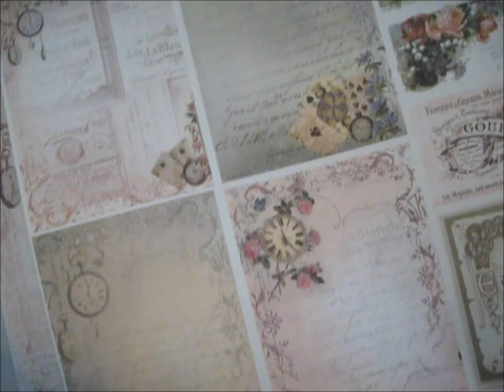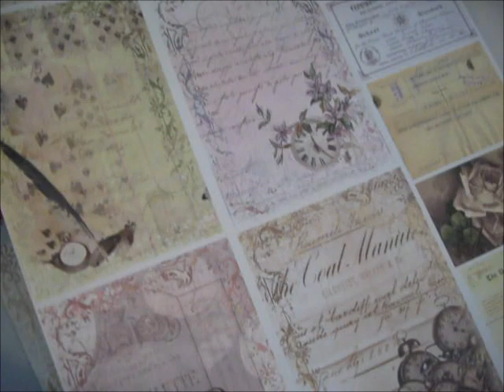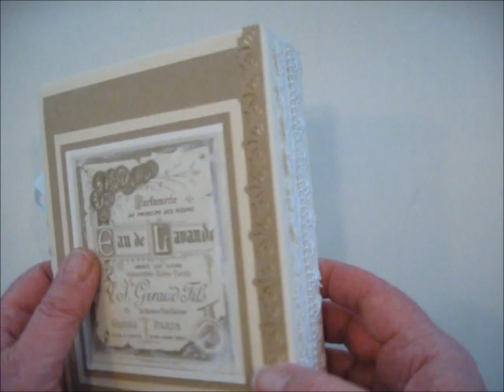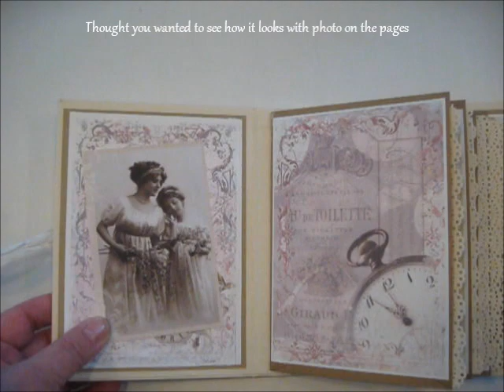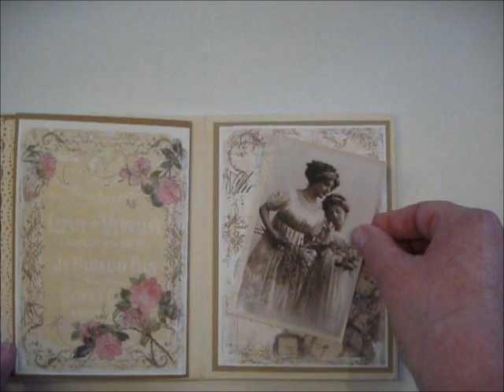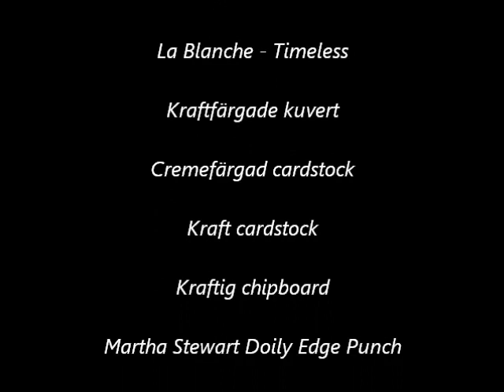La Blanche "Timeless" kuvert album / Envelope album